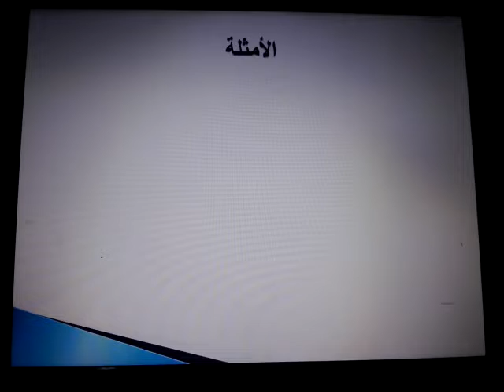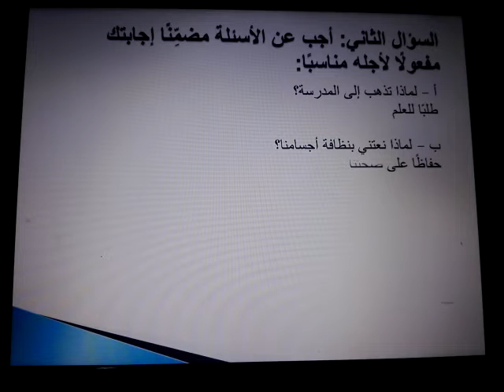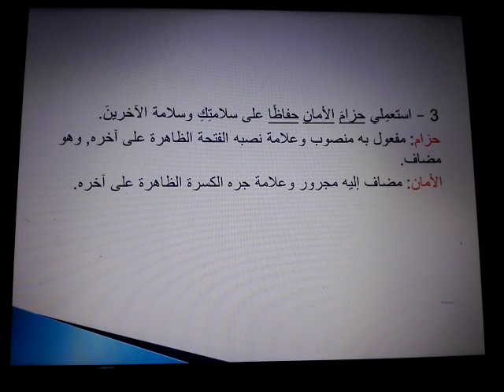ثانوية البنين/اللغة العربية/الصف السابع/قاعدة المفعول لأجله